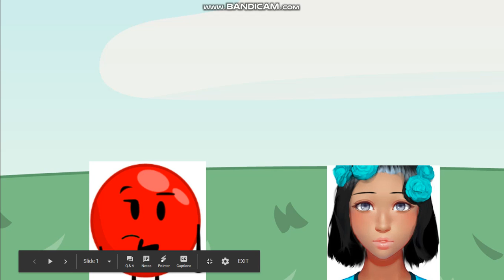Character Elimination 4 Ep 21: Oh Wow a Race